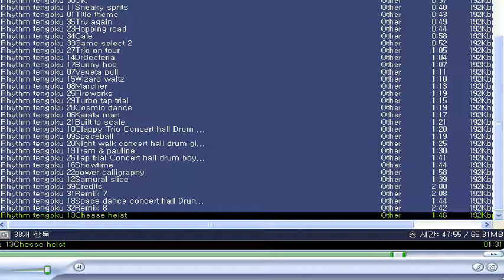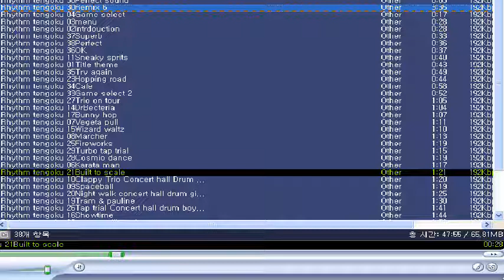Rhythm tengoku no drums soundtrack episode 1 26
Rhythm tengoku 2006
Gba Games